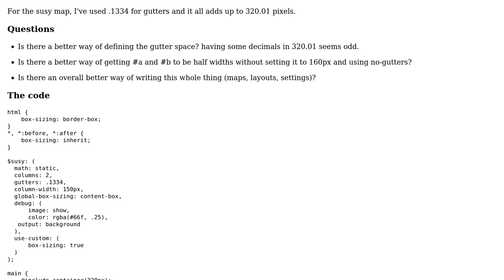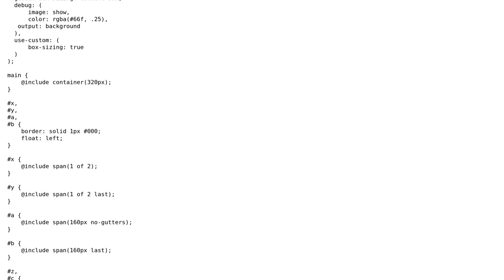Code Review: Susy basic fixed grid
With thanks & praise to God, and with thanks to the many people who have made this project possible! | Content (except music & images) licensed under CC BY-SA | Music | Images & others | With thanks to user totalnoob user hon2a user 200_success and the Stack Exchange Network Trademarks are property of their respective owners. You are responsible for your own actions.